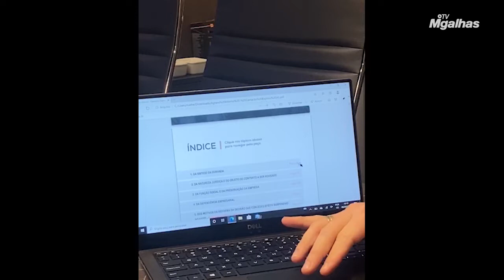Escritório implementa “legal design” e QR Code em peticionamento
O avanço da tecnologia tem chegado a diversas profissões, dentre elas, o Direito. Com as novas ferramentas, escritórios de advocacia implementam mudanças que servem para facilitar o trabalho jurídico.

Na onda da inovação, o escritório Matheus Santos Advogados Associados implementou mudanças na interposição de agravos: o documento agora vem com ferramentas de “legal design” e QR Code.